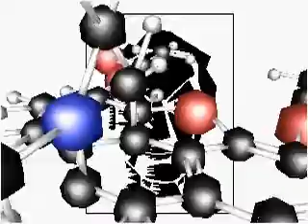Pragma aux by MovSD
1st place at Fiasko 1998

code+design: ReDox
code: Shakul
graphics: OSk + Seva

MovSD